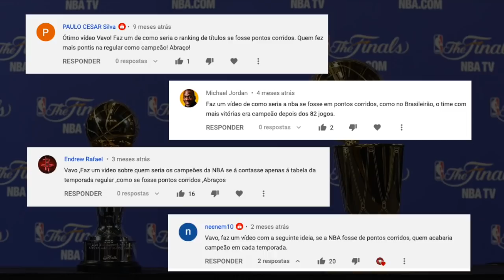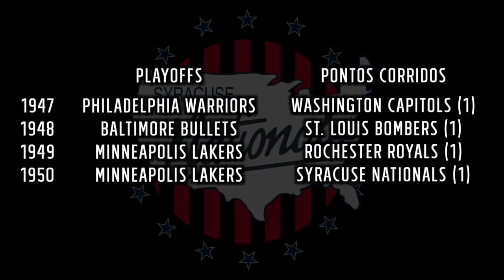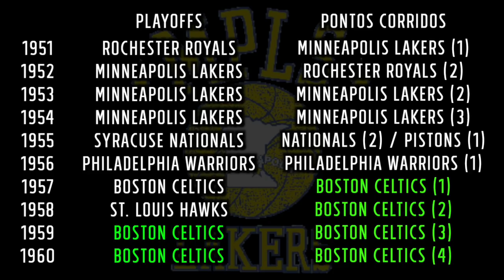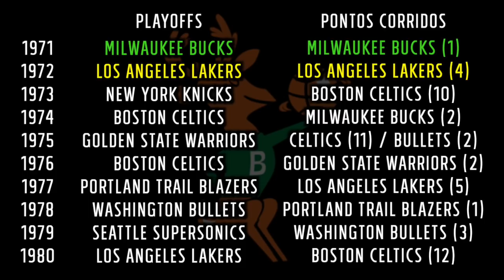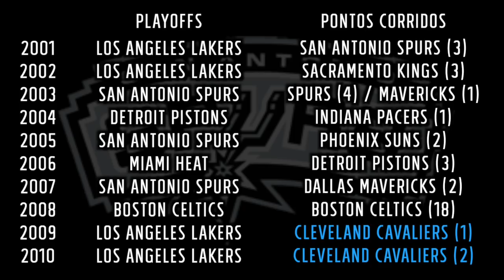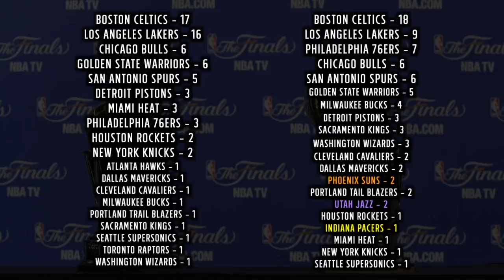E se a NBA fosse disputada por PONTOS CORRIDOS?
Os playoffs são o momento mais esperado da temporada, mas, até aí, os mata-matas também eram a melhor parte do Campeonato Brasileiro até serem eliminados em prol dos pontos corridos. E se a NBA fizesse exatamente mesma coisa, dando o título ao time com a melhor campanha após os 82 jogos? Eu fiz uma simulação com todas as temporadas da NBA até hoje, e no vídeo de hoje vocês veem como ficaria o novo ranking de campeões da NBA caso essa medida fosse adotada pela liga.